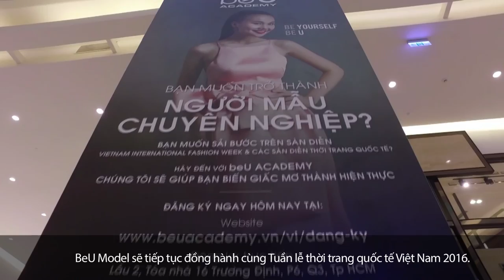NHÀ TÀI TRỢ ĐỒNG HÀNH CÙNG VIETNAM INTERNATIONAL FASHION WEEK XUÂN HÈ 2016